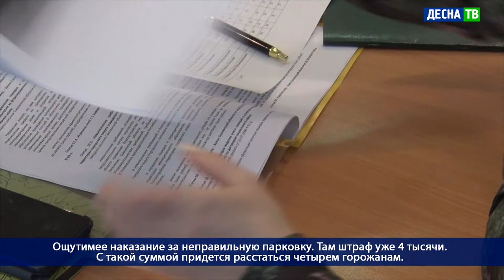Десна-ТВ: День за днем от 10.02.2021